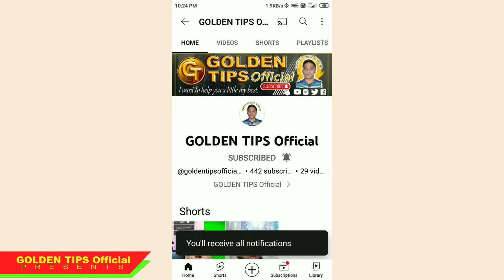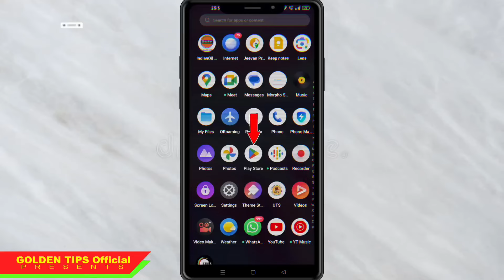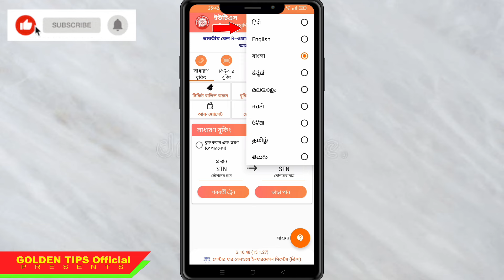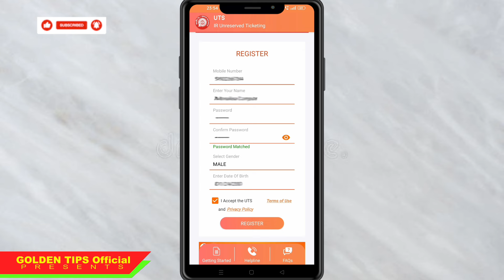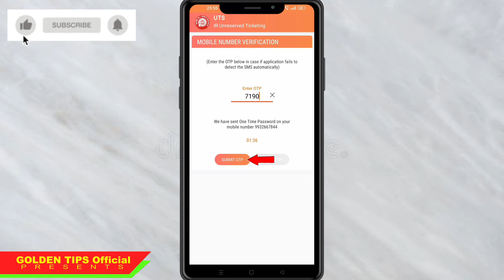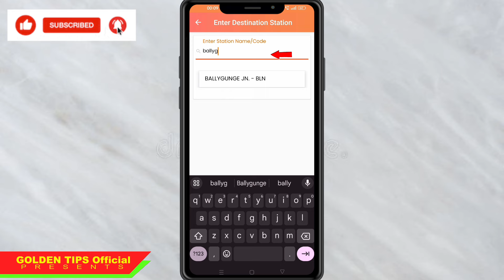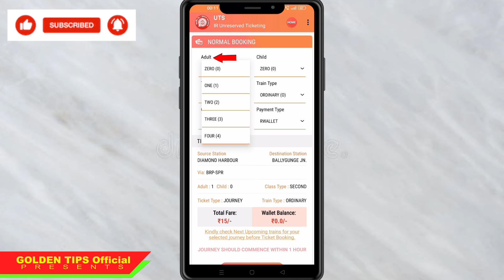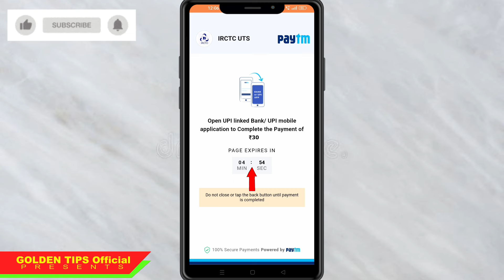লোকাল ট্রেনের টিকিট কাটুন মোবাইল দিয়ে | Local Train Ticket Booking Through Mobile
নমস্কার বন্ধুরা, গোল্ডেন টিপস অফিশিয়াল চ্যানেলে আপনাদের সবাইকে স্বাগত জানাই, আজকের আমি আমার ভিডিওতে দেখিয়েছি যে আপনারা কিভাবে লোকাল ট্রেনের টিকিট কাটবেন মোবাইলের মাধ্যমে নিজের ঘরে বসে। তো পুরো ভিডিওটা দেখুন। ভিডিওতে লাইক দিয়ে দেবেন, ভিডিওটা নিজের লোকের কাছে শেয়ার করবেন আর কিছু জানার থাকলে অবশ্যই কমেন্ট করে জানাবেন। ভালো থাকবেন পাশে থাকবেন।